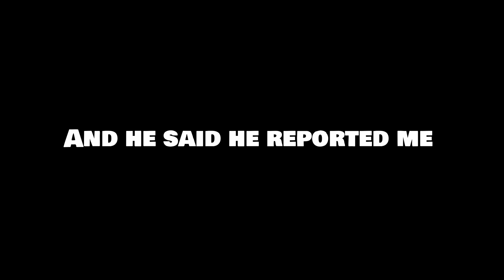SOMEONE REPORTED ME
Overwatch: GOOD THING WE ARE HOMIES NOW
Overwatch Info:
Overwatch is a colorful team-based action game starring a diverse cast of powerful heroes. Travel the world, build a team, and contest objectives in exhilarating 6v6 combat. When you enter a game of Overwatch, you'll need to choose a hero to play. Maybe a cannon-toting ape from the moon appeals to you. Perhaps you prefer a time-traveling freedom fighter. Or is a beat-dropping battlefield DJ more your style? Whoever you want to be, there's an Overwatch hero for you.
What's going on guys I'm Kvng and ever since I was younger my dream was to become a Content Creator. My friend and I created our youtube channels as a way to group ourselves and hopefully, one day become a brand.